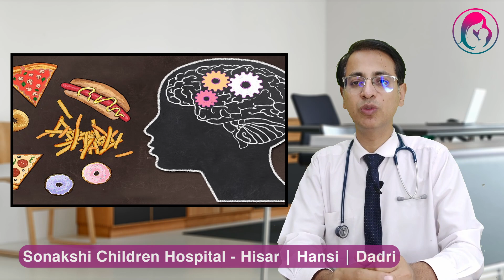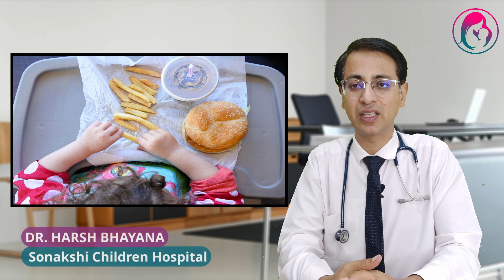Why you can't eat just one. (Junk food addiction)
In this helpful Hindi video, learn effective strategies to break your kids' junk food habit and encourage healthier eating habits. Discover practical tips and techniques to gradually reduce their consumption of unhealthy snacks like chips and processed foods. Help your children develop a taste for nutritious options and create a positive environment for them to make healthier food choices. Say goodbye to junk food cravings and hello to a balanced diet for your little ones in 2024!
Remember, a healthy lifestyle starts with the right choices!
Watch now and start your journey towards a healthier future for your kids.

Pediatrician (ChildSpecialist ) - Dr. Harsh Bhayana

Fertility Specialist :  Dr Pooja Dhir Bhayana

A channel for general queries and explanation about your child health & IVF services. Sonakshi Children Hospital and IVF center in hisar for serving you